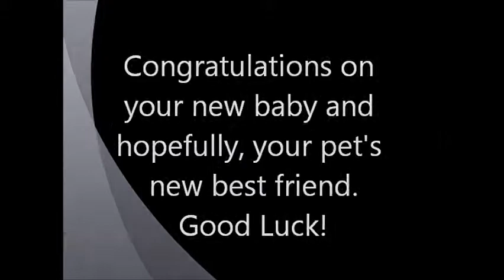Babyproofing your dog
Tips and tricks for getting your dog ready for your new baby. Brochure to accompany video